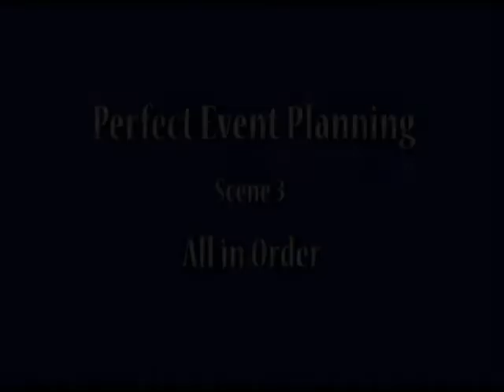「Perfect Event Planning 活動企畫Part B」biz全應用速效學習雙週報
【商業會話】
Perfect Event Planning 活動企畫

Part B: All in Order 一切就緒篇
All the three members are discussing the running order for the speakers at the event . . .